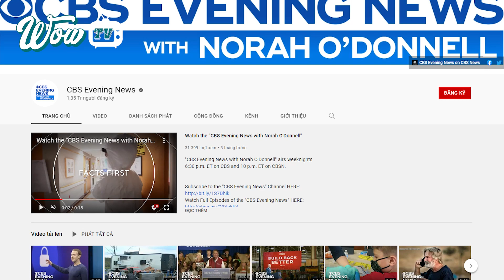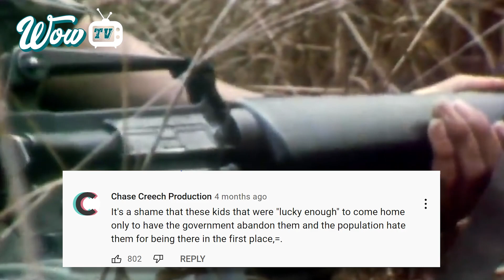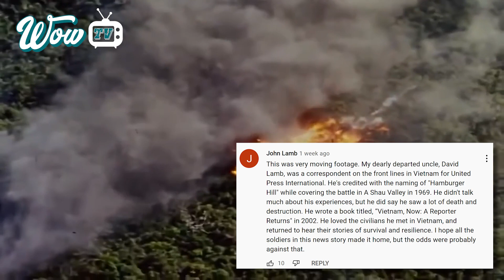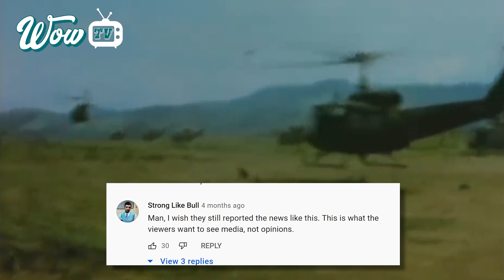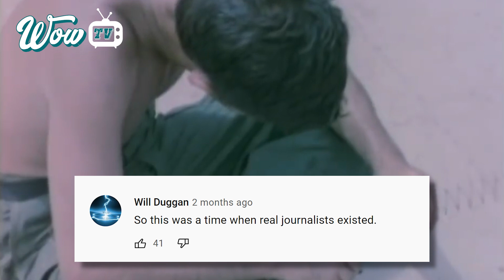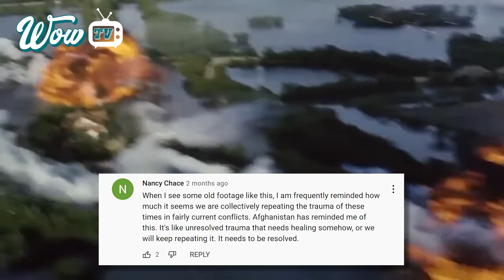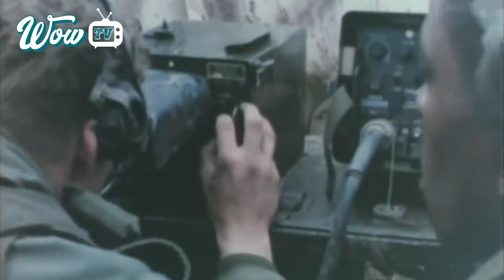Người Nước Ngoài Nói Gì Khi Xem Cảnh Lính Mỹ Phải Chiến Đấu Ở Việt Nam Khi Tuổi Còn Quá Trẻ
Các bạn đang xem video: Người Nước Ngoài Nói Gì Khi Xem Cảnh Lính Mỹ Phải Chiến Đấu Ở Việt Nam Khi Tuổi Còn Quá Trẻ
Chào mừng các bạn đã quay trở lại với WOW TV!
Các bạn thân mến, để có được những thước phim quý giá về cuộc chiến tranh Việt Nam, những phóng viên chiến trường đã phải tham gia trận địa như những người lính và hứng chịu cả một cơn mưa đạn dội trên đầu. Đó là những gì mà những phóng viên chiến trường của đài truyền hình CBS nổi tiếng nước Mỹ đã phải trải qua! Giờ đây, với sự phát triển của công nghệ kỹ thuật số, chúng ta đã được xem lại những thước phim này một cách chân thực và rõ nét nhất để thấy được sự khốc liệt của cuộc chiến tranh Việt Nam. Và mới đây, trên kênh youtube của đài truyền hình CBS Evening News đã đăng tải một đoạn video ngắn với nhan đề “Chiến tranh Việt Nam năm 1970: Cận cảnh trung đội Mỹ bị tấn công!”